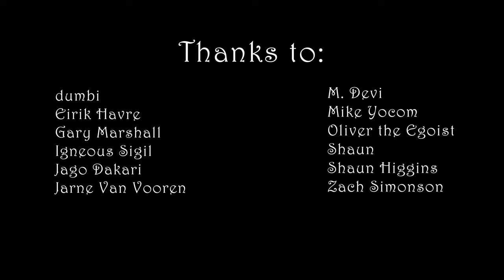Cooking with Child #1: Egg and Potato Curry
Learn how to cook potato and egg curry Fiji-Indian style with a would-be "curry streamer" and master chef: my mother!